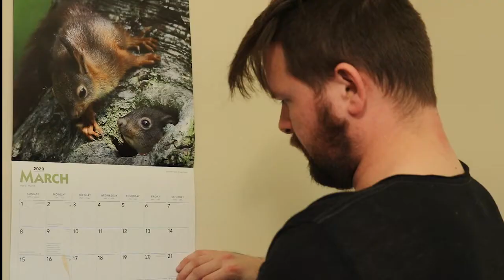"The Quarantine Song" by Rona Grouch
Featuring artists from Beyond the Trees & Russ Parrish

While in self-isolation from the COVID-19 epidemic, a song had emerged from boredom. Alek (Beyond the Trees) and Russ (Russ Parrish) got to writing "The Quarantine Song" together. While utilizing the power of Facetime meetings, Google Docs, and Garageband, "The Quarantine Song" was written, recorded, and released within a few days, and Rona Grouch was born.

Rona Grouch is a collective of homies just trying to keep sane in isolation and aim to shed a little light with their music on these gloomy days.

Rona - CoRONAvirus
Grouch - a grumpy person... similar to Oscar the Grouch

Lyrics:

A little coffee in my creamer
And a scoop of sugar too
Breakfast on the table
2 eggs and something new
Now this just might sound crazy
But I’m running out of food
So I’m gonna try this bacon
Made from toilet paper tubes
(LAAA LAAA)

I’m running low on groceries
I’m all out of shampoo
The cat spilled all my sanitizer
What am I to do?
I still don’t know what day it is
Since I’ve been quarantined
But I still need to eat to live
And I still need Pantene
(LAAA LAAA)

REFRAIN
Yeah we are all in this together
Keep that smile on
Stay inside and wash your hands
And Corona will be Gone
When we all get back outdoors
we’ll go our merry way
But til we make it to that point
Let’s sing our blues away
(LAAA LAAA)

Im wearing my new rubber gloves
Headed to the store
I hope I see a friend today
Cause damn I’m getting bored
But if they try to cough my way
Or if I hear them sneeze
I swear to God they better be
6 feet away from me
(LAAA LAAA)

REFRAIN
(LAAA LAAA)

They say a little happiness
Can boost your mental health
So I wrote this little diddy
I’ve been singing to myself
Now if your laying in your bed
Or sitting on your couch
Let’s sing this song together now
Don’t be a Rona grouch!
(LAAA LAAA)

REFRAIN
(LAAA LAAA)

Lyrics and music by Alek Glauvitz & Russ Parrish